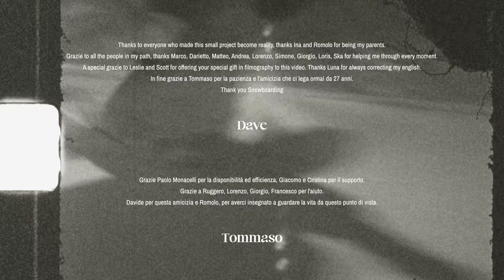WHO's DAVE | The Chaser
Who’s Dave
Quante volte ci siamo chiesti come affrontare la vita, quale sarebbe stato il modo giusto. Il film nasce esattamente da queste domande, o meglio in parte ne è la risposta.
"Fratello questo è stato il modo più emozionante per coronare un amicizia lunga una vita. Grazie a tutti."

Directed
Davide Di Ianni, Tommaso Campana

Filmed
Davide Di Ianni, Tommaso Campana, Leslie Sharpe, Scotty Stephenson, Francois Abramovici

Snowboarders
Vlad Khadarin, Enrico Ranallo

Reel
Vlad Khadarin, Torgeir Bergrem, Marcus Kleveland, Loris Framarin, Luke Winkelman, Yuto Yamada, Sven Thorgren, Moritz Boll, Elias Elhardt, Chaeun Lee, Niek van der Velden, Judd Henkes, Takeru Otsuka